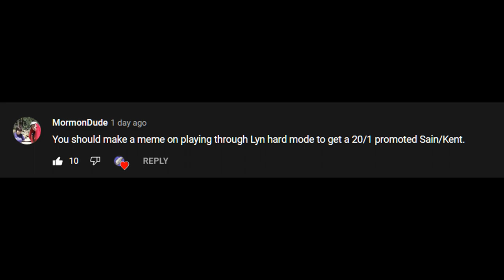The real Jagen of Fire Emblem 7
This was a lot of fun to do and surprisingly easy as well, Once Sain gets to level 4 or so he just steamrolls the rest of the chapters solo. This video was mostly an excuse to post this absolutely incredible background music though.